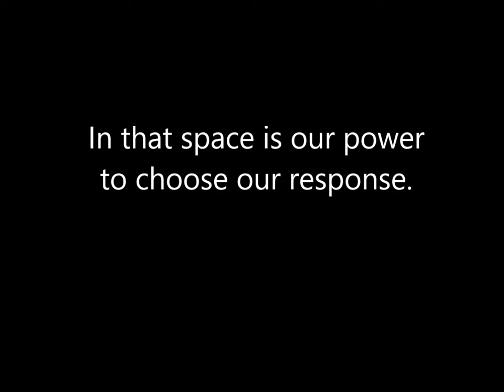Advanced Contemplative Prayer - How to Pray Unceasingly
In this excerpt from a recent lecture Roland Trujillo explains the meaning of a famous quote from Dr. Viktor Frankl, Holocaust survivor. Mr. Trujillo is the author of 18 books and has been helping people with life and relationships for over 25 years.